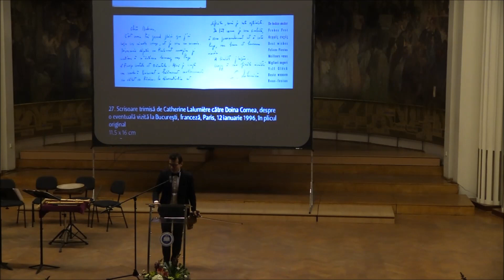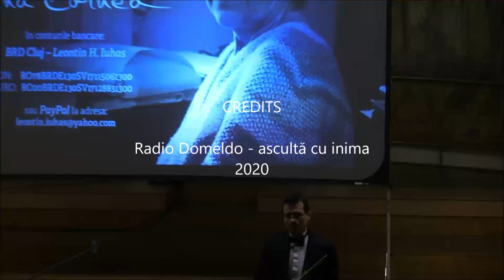Alexandru Tomescu interpretând Paganini - Capriciul în La minor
Alexandru Tomescu interpretând Niccolò Paganini, Capriciul în La minor nr.24, op.1, la Concertul caritabil pentru înființarea Fundației Doina Cornea, 7 martie 2020, Cluj. Vioara Stardivarius Elder Voicu a fost construită în anul 1702.